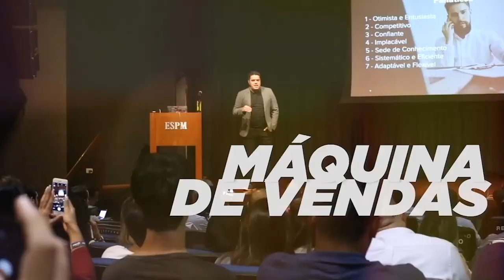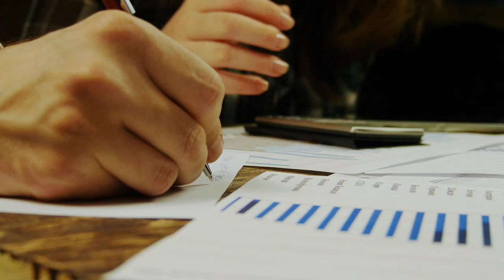Manipule o seu cliente: 3 TÉCNICAS PSICOLÓGICAS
Talvez, você já tenha caído em todas essas técnicas psicológicas de manipulação, mas isso eu vou deixar você descobrir com o decorrer do vídeo.

Usando essas técnicas você vai ver como vai ficar muito mais fácil convencer e, consequentemente, vender para os seus clientes.

O que falar, o que fazer, como falar e se portar, tudo é técnica, irmão!

1 técnica: Rapport
2 técnica: Condicionamento
3 técnica: Autoridade

Você precisa entender, testar e aplicar!

ANOTE ESSAS DICAS!!📋

No fim, todos nós somos manipulados diariamente, quem nunca foi trouxa que atire a primeira pedra.

Me conta aqui nos comentários, qual dessas técnicas psicológicas você já caiu?